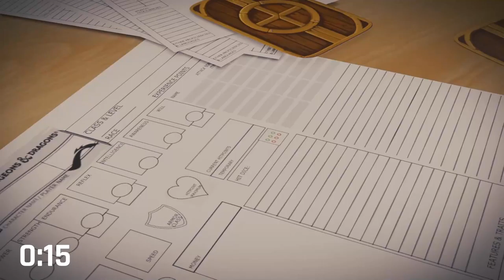QuaranTeam: Session 22 - Baaaad News | Dungeons & Dragons - 5th Edition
After a few months of hiatus, QuaranTeam is BACK at it with some more D&D! What kind of shenanigans will they get themselves into this time?...

Pancake_momma, playing Pancóg, the Half-Elf Ranger.

00:00:00 - Intro & Re-cap
00:07:20 - Travel to Bastion Bay
01:02:15 - A Wild Sheep Appears!
01:15:15 - Roll for Initiative!
02:21:25 - Outro